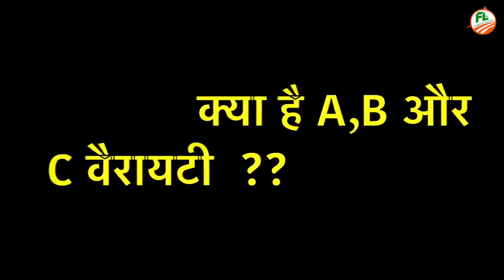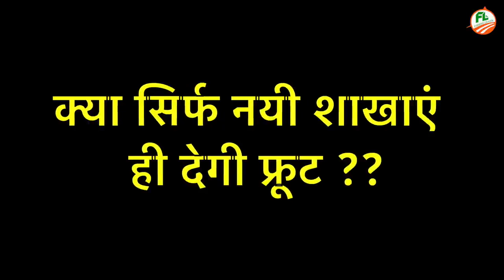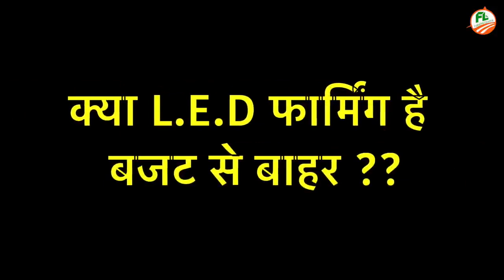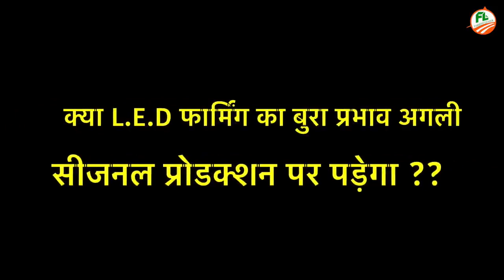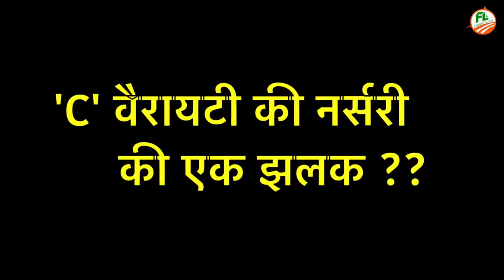चाहे कितनी भी गर्मी पड़े कमाए 10 लाख प्रति एकड़ ड्रैगन फ्रूट से Dragon Fruit Farming in India Hindi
Difference between A, B, C ,D varieties and myths about LED lighting , effect of summer high temperatures or sun burn injury as on May 25 th 2020.Dr.Srinivas Rao about Dragon Fruit Farming Modern Technology, Hybrid variety C, Siam red dragon fruit Cultivation more details Call @ 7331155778/